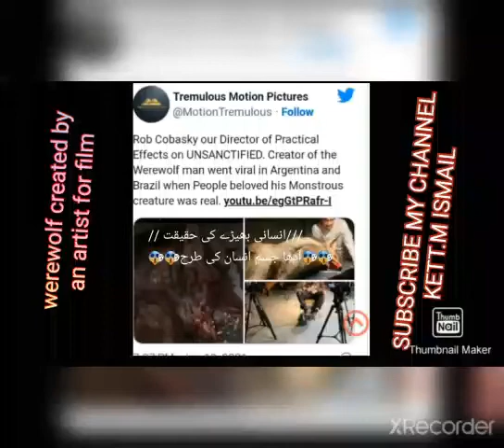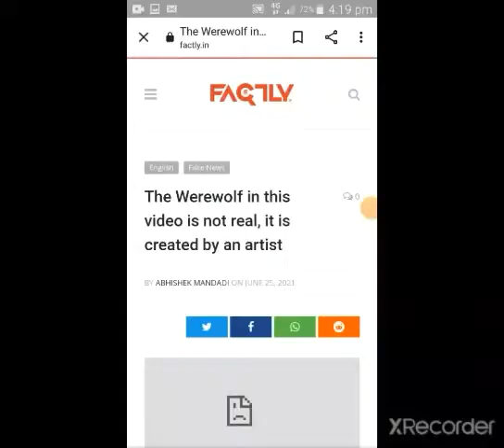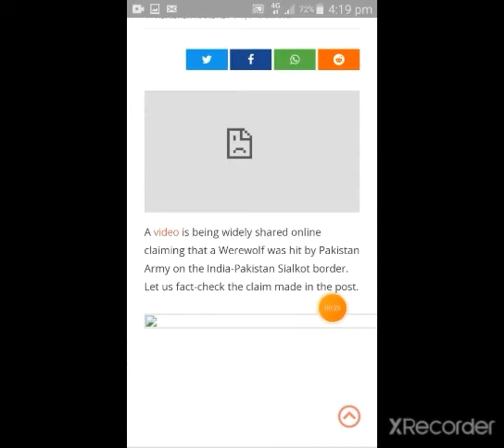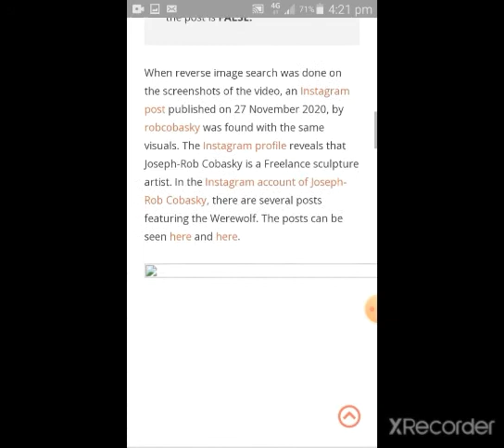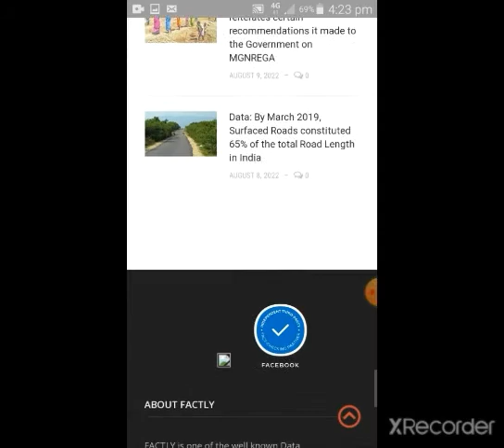:video of werewolf hit by pakistan army near India - pakistan border''is not rea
this picture is uploaded on 27 Dec 2021 on twitter